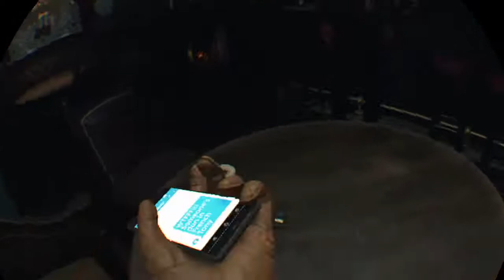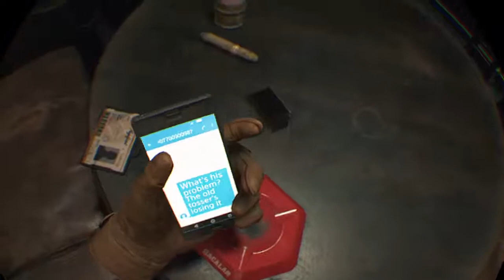poor french tony